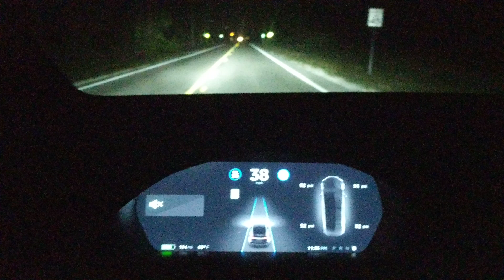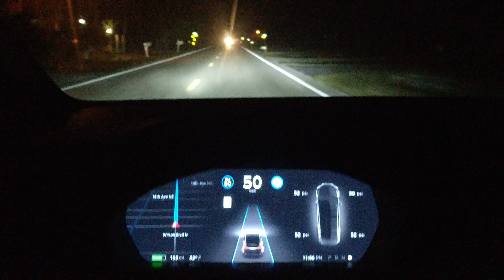Falling Asleep While Driving w/ TESLA AutoPilot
MIKE5108